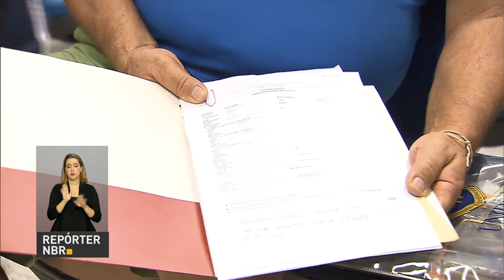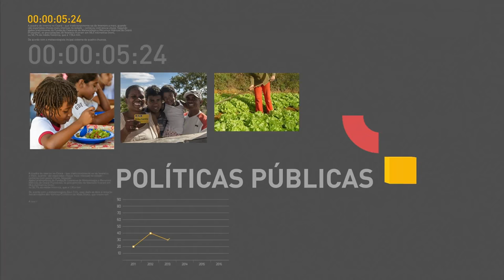Banco Central reduz pela terceira vez a taxa Selic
REPÓRTER WEB 10H - 12.01.16: Comitê de Política Monetária do Banco Central decidiu pela terceira redução seguida na taxa Selic. E ainda: Pente-fino nos benefícios concedidos pelo INSS vai ser retomado a partir do dia 16 de janeiro.